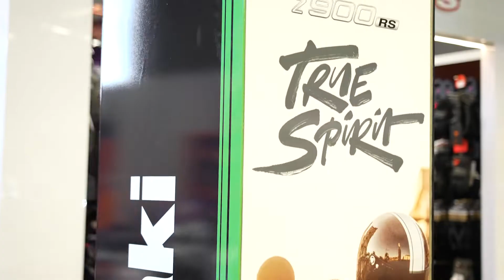Cyclespot Auckland - Kawasaki Dealer Spotlight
We shine the spotlight on Kawasaki dealer Cyclespot. Cyclespot have recently relocated to their new showroom at 10 Wairau Road, North Shore, Auckland.

Cyclespot has claimed the Number 1 Kawasaki Road dealer of the year award, 3 years in a row and sets the standard with their extensive accessories department, instore café and exceptional customer experience.

With over 40 Kawasaki dealerships nationwide, Cyclespot is just one of many Kawasaki meccas up and down the country. to find a dealer near you.